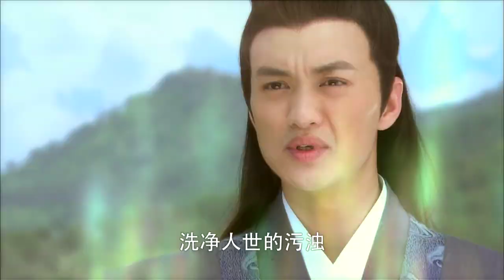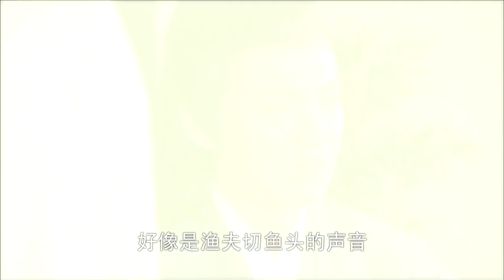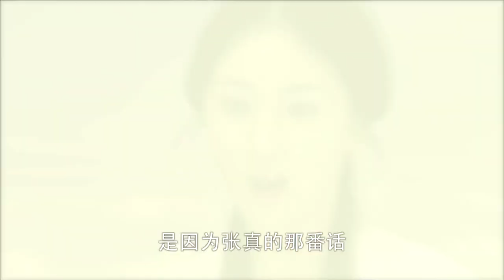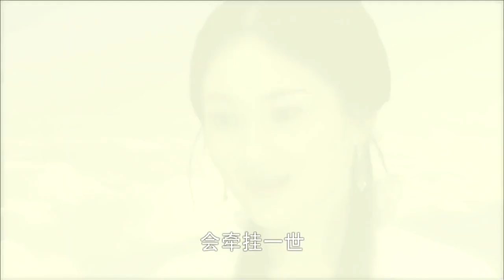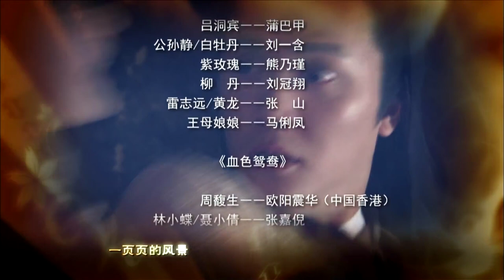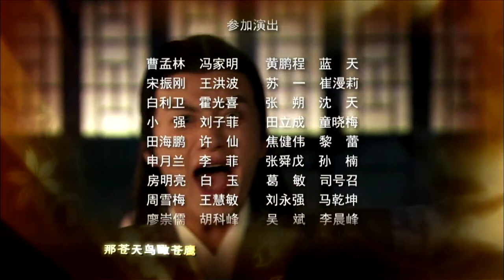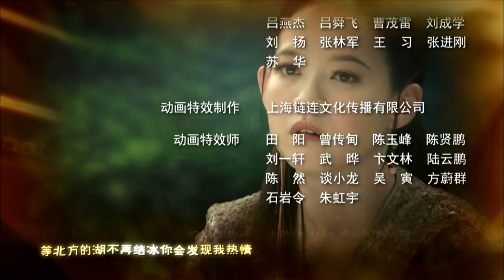最好看神话玄幻剧《下凡除妖》第37集 | 当神仙陷入人间的爱恨情仇会有怎样的结果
导演：潘文杰、罗灿然、邓庆
主演：欧阳震华，刘红雨，李立，霍思燕，冯绍峰，郭珍霓，曾宝仪
《下凡除妖》讲述了天师钟馗三兄弟降妖除魔维护正义的故事, 钟馗是中国古代民间传说中驱鬼辟邪之神，从古至今，钟馗打鬼捉妖的故事几乎人人熟知，足见钟馗在民间的影响极为深广。据古代典籍记载，唐玄宗登基那年，钟馗赴长安应试，被主考官誉称“奇才”，取为贡士之首。可是殿试时，奸相卢杞竟以貌取人，迭进谗言，从而使其状元落选。钟馗一怒之下，头撞殿柱而死，震惊朝野。玄宗下昭封钟馗为“驱魔大神”，遍行天下“斩妖驱邪”。玉帝感念钟馗为争公道，不惜以身殉道，因此封神，令钟馗专管凡尘不平事，为人间降妖除魔。于是钟馗带领他的结义兄弟柳含烟、王富曲开始了他们惊心动魄、可歌可泣的伸张正义之行。